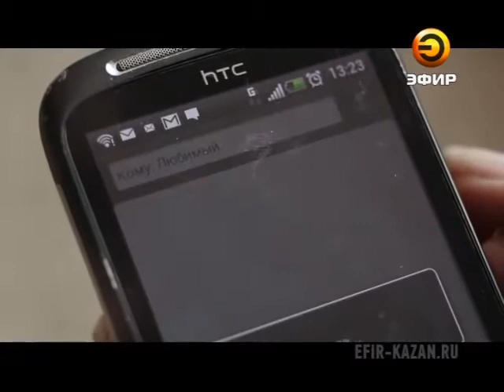В Казани сняли ролик о "Булгарии"